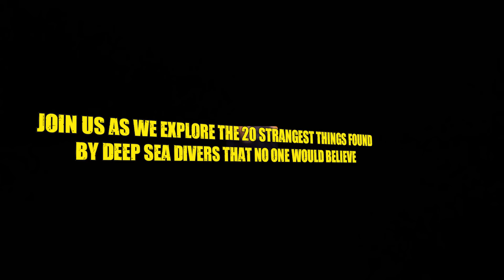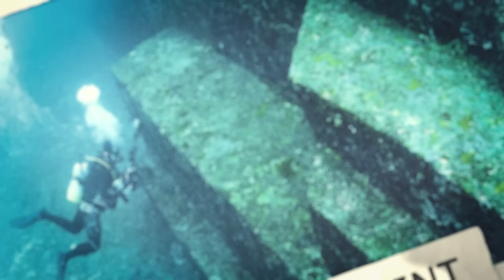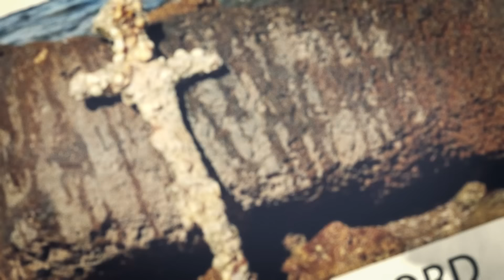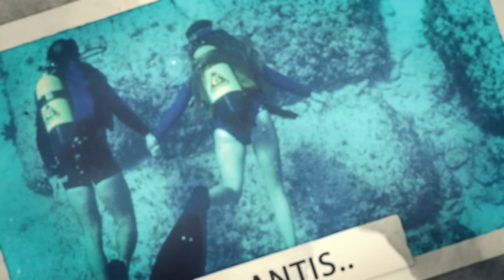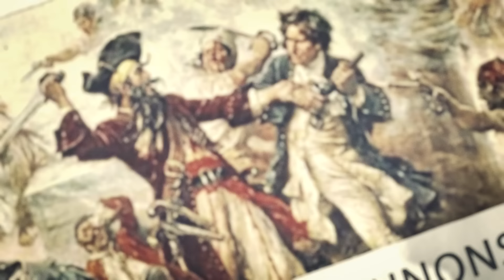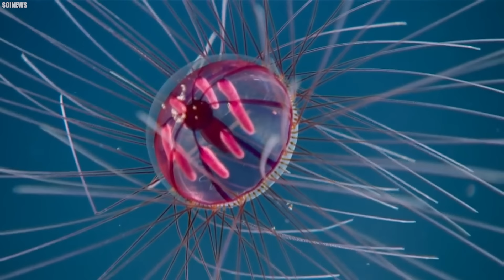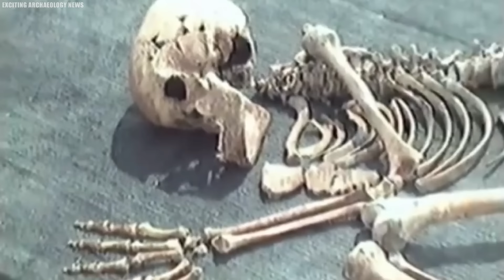Nobody Was Supposed To Find This! If A Diver Didn't Capture This, No One Would Believe It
Top 20 shocking finds by divers beneath the ocean. In the mysterious depths of the ocean, secrets beyond imagination lie shrouded in darkness. Among these hidden wonders, a diver's lens has captured something so extraordinary, that it defies all logic. From an underwater train graveyard to strange sea monsters, the ocean holds tales untold and mysteries unresolved. Today, we embark on a journey to uncover the inexplicable and unimaginable things that were never meant to be found. Join us as we explore the twenty strangest things found by deep sea divers that no one would believe..

No One Was Supposed to Find This! If a Diver Didn't Capture This, No One Would Believe This

Nobody Was Supposed to Find This! If a Diver Didn't Capture This, Nobody Would Believe It